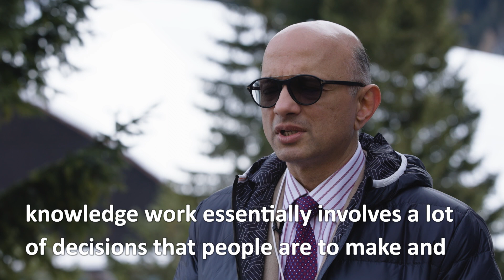TCSatDavos 2024: Better Decision Making: The Real Value of AI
Generative AI burst onto the scene in 2023, with leaders immediately recognising its potential to redefine industries and unleash a new era of creativity and innovation.

At the MIT AI Summit at the World Economic Forum's Annual Meeting in Davos, Switzerland, experts explored how we can tap into its limitless possibilities.